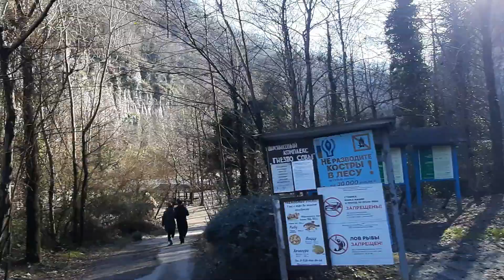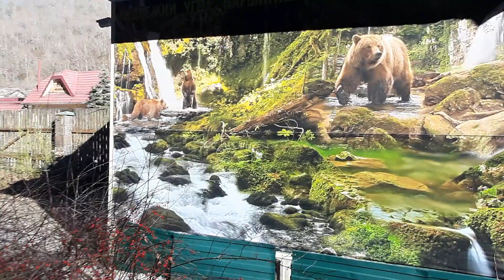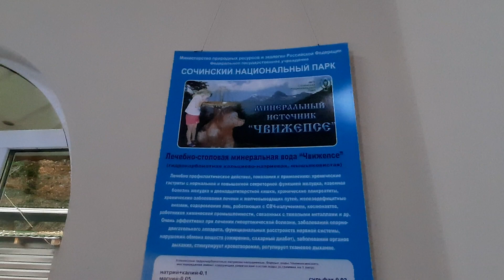Роза Хутор. Для тех, кто впервые.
Роза Хутор, Красная поляна, Медвежий угол. Для тех , кто впервые.
Шквал эмоций, море позитива.
Цены космос.